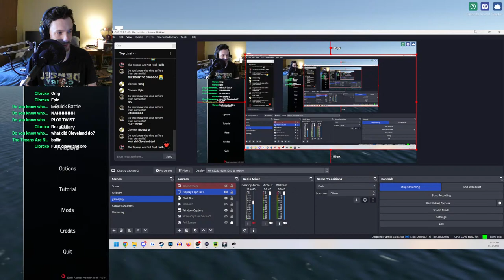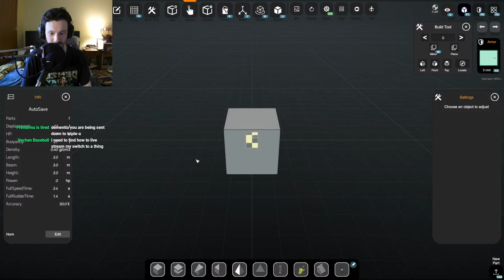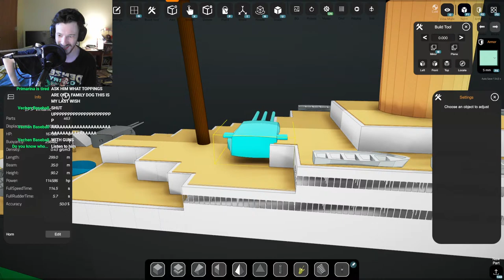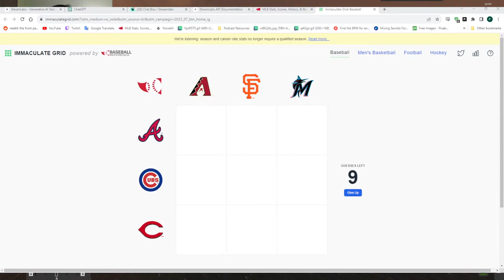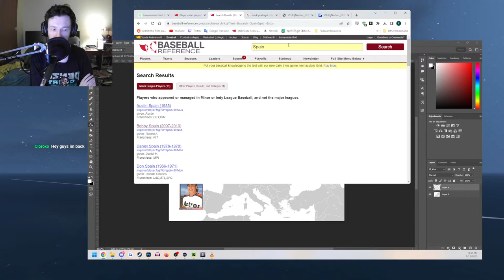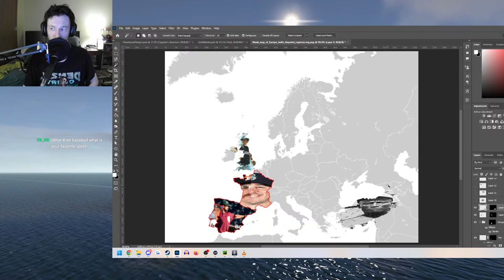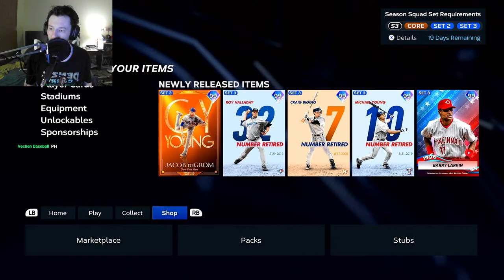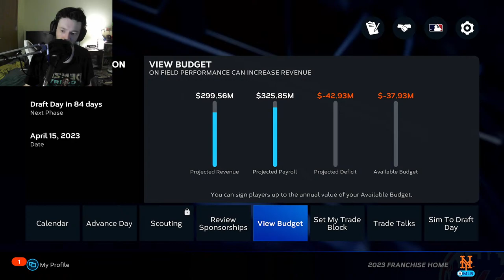Building Vin Diesel's Dream Yacht to defeat Cleveland once and for all!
I'm awake